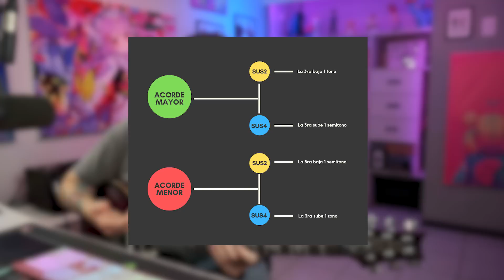ACORDES QUE TU NO TOCAS! | debes intentarlo!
ACORDES SUS2 y SUS4, como se arman?

**MI TRABAJO ES APOYADO POR**

**CLASES ONLINE**

Si estas interesado en tomar clases personalizadas conmigo
solamente escribe un mensaje privado a cualquiera de mis redes
sociales! estaré encantada en trabajar contigo!